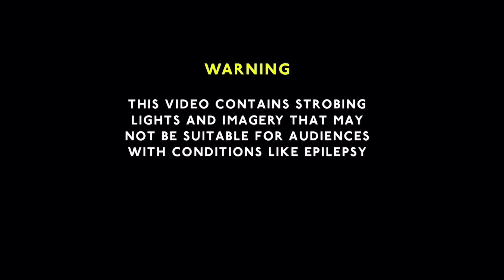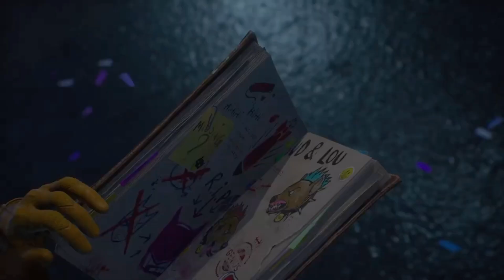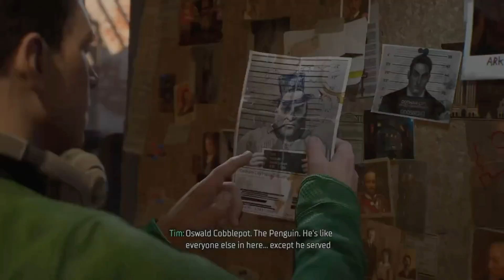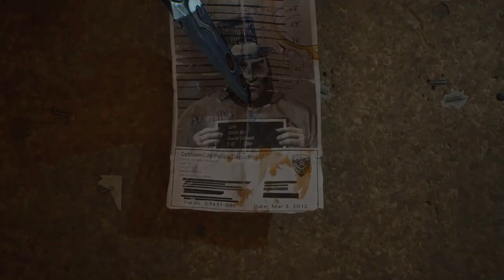Gotham Knights | Blackgate Blues | Ep. 04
In this video I am playing GothamKnights, Episode4 Blackgate Blues. Batgirl heads to the Blackgate Penitentiary to investigate why HarleyQuinn sent Batman a video about working together.

00:00 - Channel Intro
00:31 - Gotham Knights Series Intro
02:00 - Heading to Blackgate Penitentiary
03:09 - Finding a Way Into the Prison & Searching for Cell Block 3
09:04 - Speaking with Harley Quinn
11:28 - Heading to the Basement to Find the Records Room
17:38 - Returning the Document to Harley Quinn
21:17 - Chasing the Balloon & Collecting Harley's Book
23:23 - Heading Back to the Belfry & Talking with Alfred
28:05 - Outro

Song Used for the Gotham Knights Intro & Outro